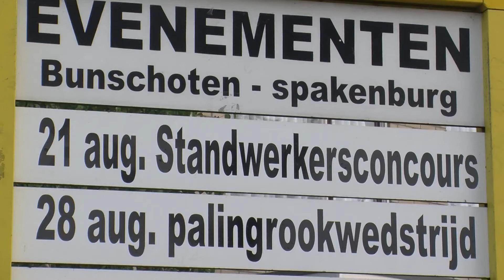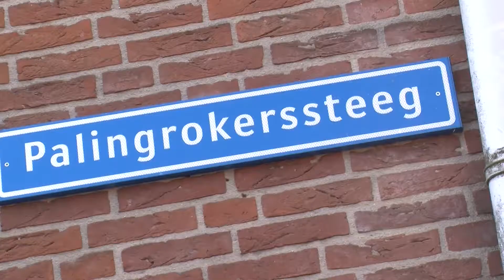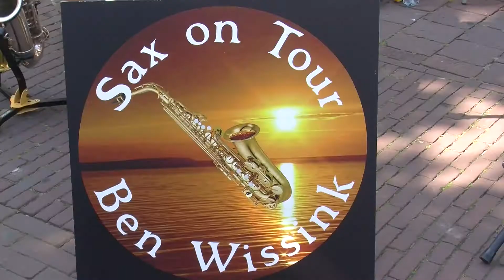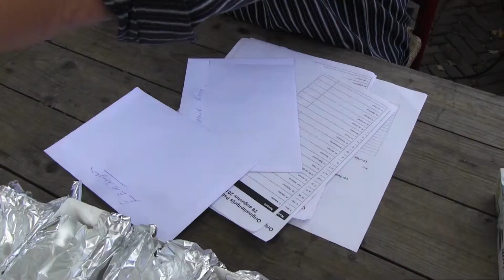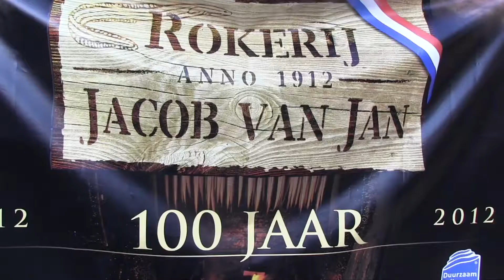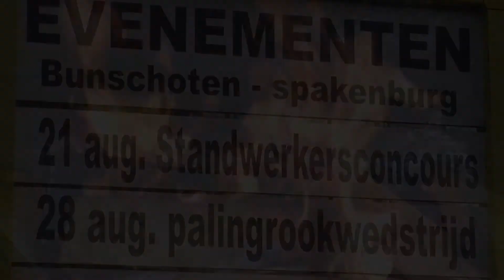palingrookwedstrijd 2013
Palingrookwedstriijd 2013